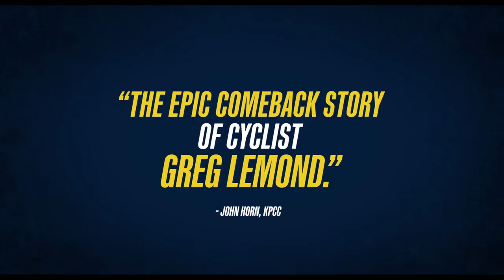The Last Rider 2023 Movie Trailer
With captivating footage and interviews with LeMond, his wife Kathy, and Tour de France rivals, The Last Rider follows LeMond’s inspiring journey — from his victory as the first American to win the Tour de France (1986) through his life-threatening accident to his nail-biting matchup against Laurent Fignon at the 1989 Tour de France — as he overcomes the odds to redefine what it means to be a champion.